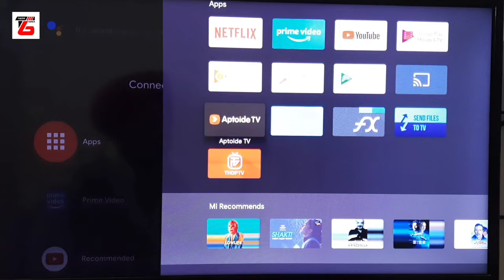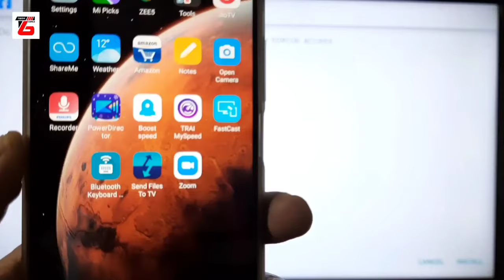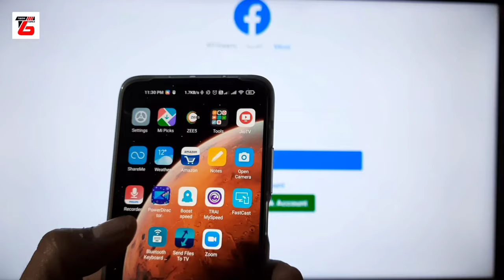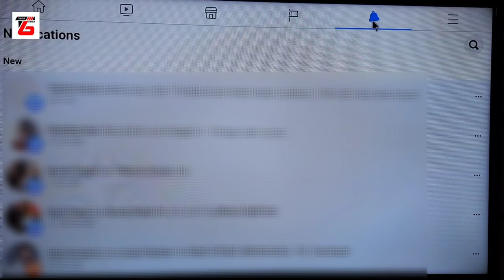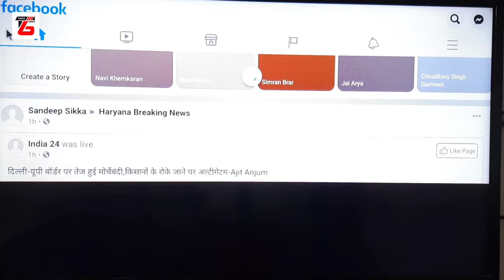How to Install Facebook on Android TV | How to Use Facebook on Android TV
Hello Friends,

In this video, I have explained about how to install facebook in Android TV. If you want to watch facebook live on TV or want to check facebook notifications on tv, you can simply install facebook in your android tv. I also explained how to use facebook on android tv and this video will really help you to use facebook on smart tv.

For more details, please full watch this video.

Discussed in this video:
1) How to install facebook in android tv
2) How to use facebook on android tv
4) How to install facebook on MI TV
5) How to install facebook on MI Box 4K
6) How to Install facebook on MI TV Stick
7) How to watch facebook live on TV